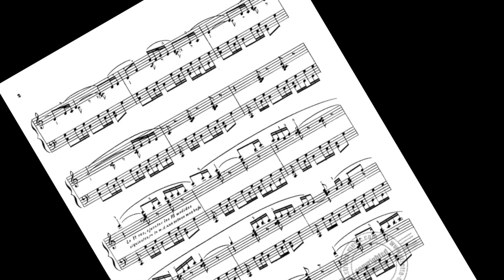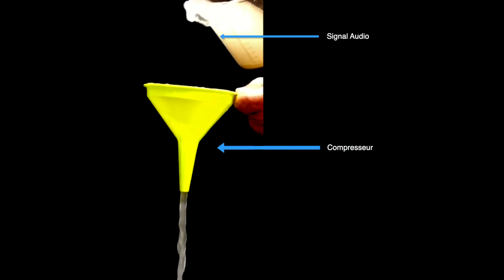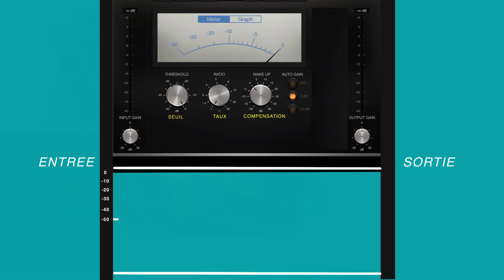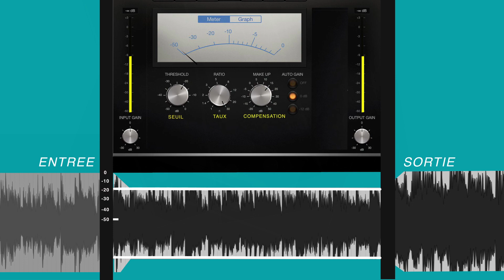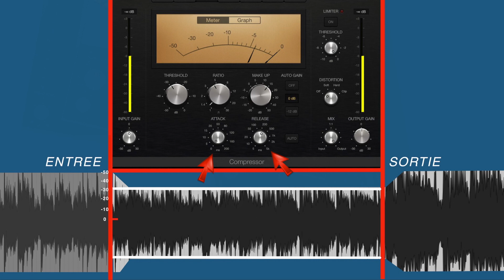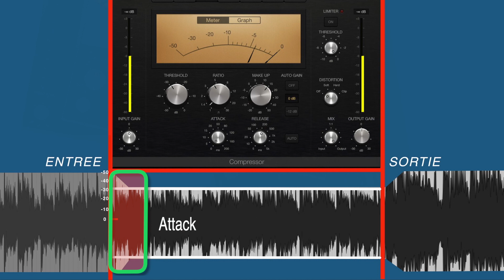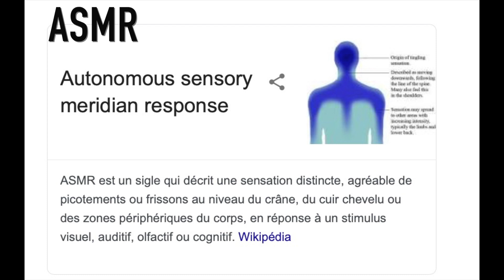Le compresseur créatif ? Part 1 - La Masterclass de Benzi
Histoire du  compresseur audio, un outil créatif 1ère partie

De nombreux tutos expliquent les réglages d'un compresseur audio avec plus ou moins de détails.ok.

Revenons juste sur son histoire, ce que c'est concrètement, et dans quelles conditions peut-il être utilisé de manière créative.

Une approche plus affective et organique de l'objet, hardware ou plug-in, pour les novices et les curieux.

La Masterclass de Benzi
Arrangements, réalisation, formations, trucs et astuces musicaux et audios